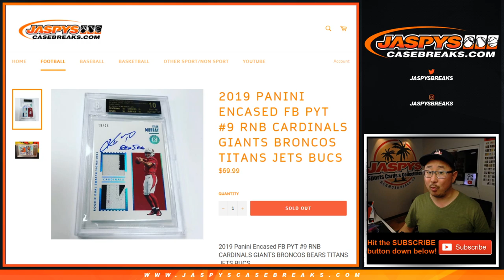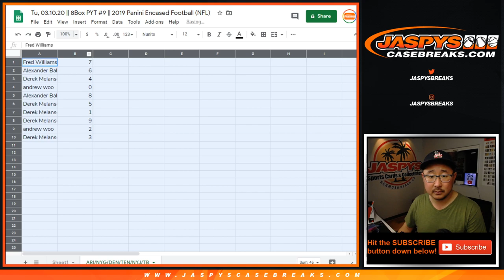RNB || Tu, 03.10.20 || 8Box PYT #9 || 2019 Panini Encased Football (NFL)